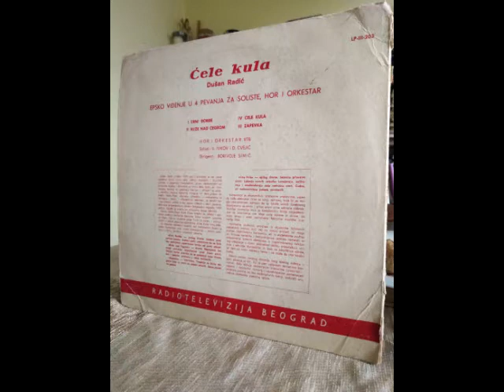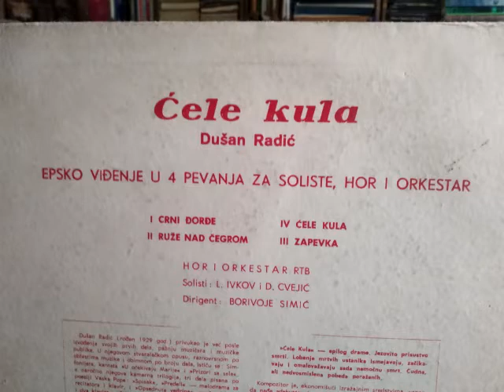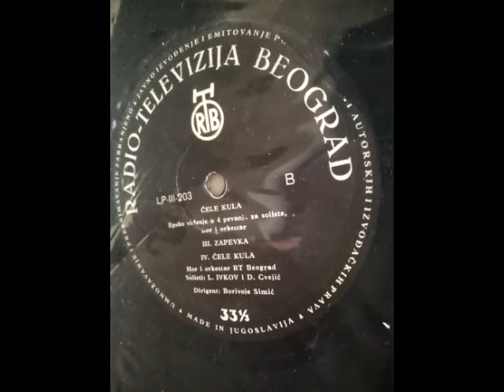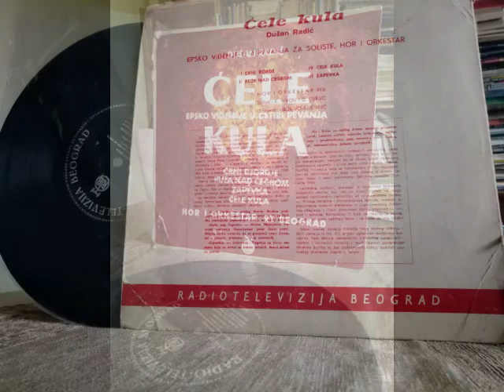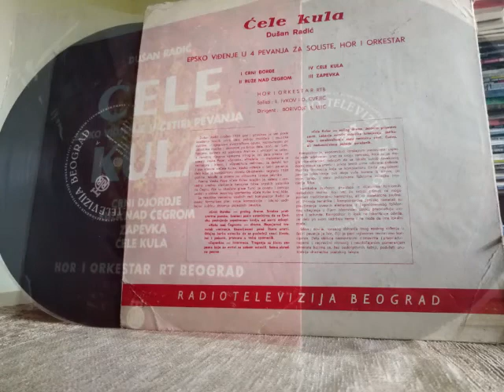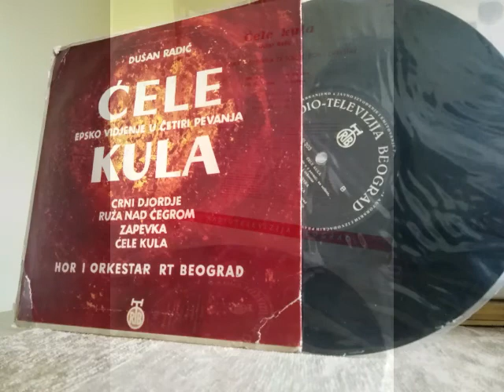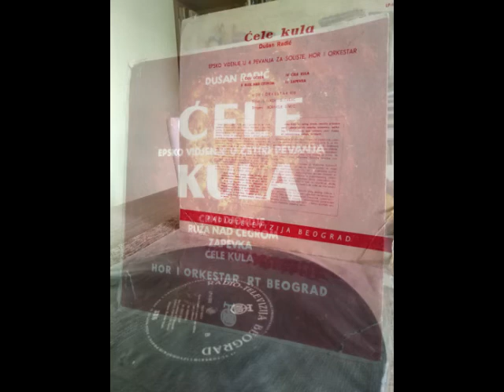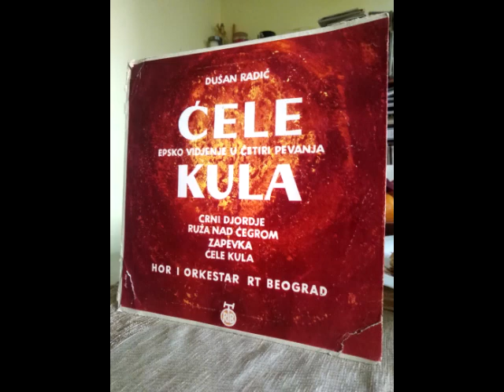Dušan Radić Ćele-kula - muzičko scensko delo (10"LP)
DUŠAN RADIĆ je veliki jugoslvenski kompozitor posvećen novim formama klasične muzike, oratorijumima ali i filmskojmuzici. Uhvatio sam njegovo ime iprezime na špici za filmsku muziku jednog spektakla Serdja Leonea!!!